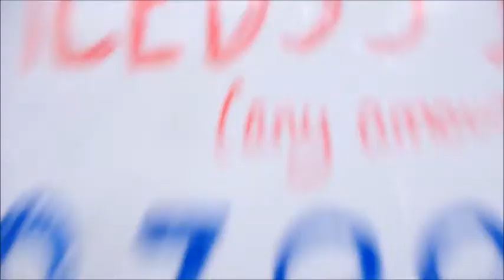Ice Bucket Challenge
ICED55 £___ to 70070